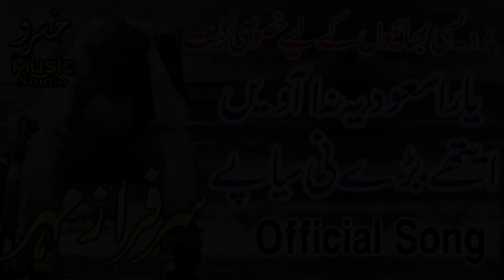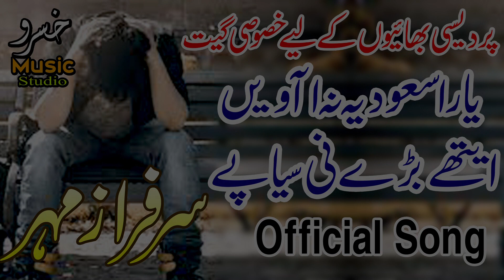Eid special Song For Foreigner Yara Soudia Na Aavin Sarfraz Mehr